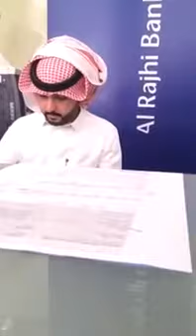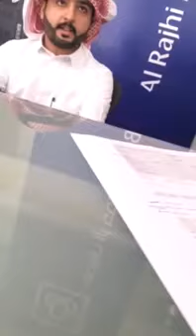مصرف الراجحي بجميع فروعه هذي حالته فعلاً ١٠٠٪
ماحصل في هذا الفديو حصل معي شخصيا ومع كثير من المواطنين الذين يتعاملون مع مصرف الراجحي حيث انه اذا كان النظام شغال ( النظام شغال يستحيل يكون بشكل مستمر يعني انت وحظك بالشهر ٣ مرات يشتغل وباقي الشهر متعطل 😂) ويخلونك تعبي نموذج البطاقة والاستلام بعد اسبوع